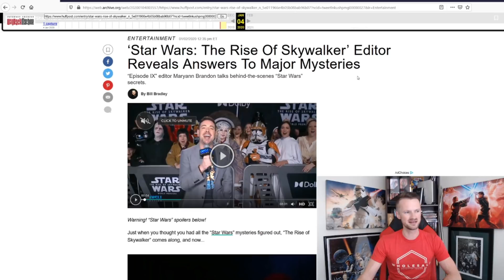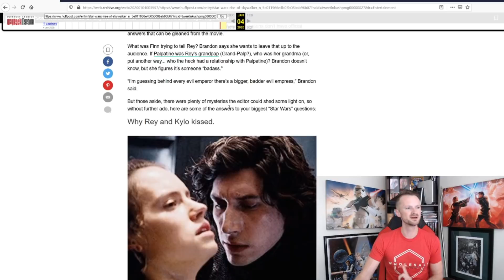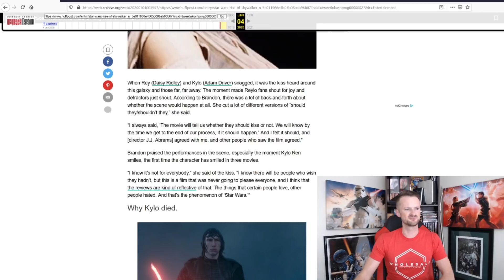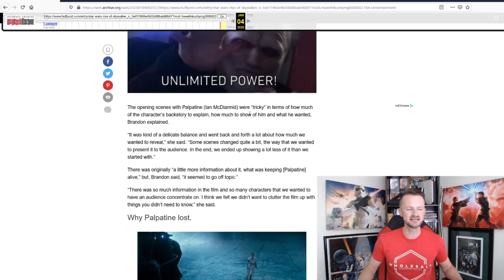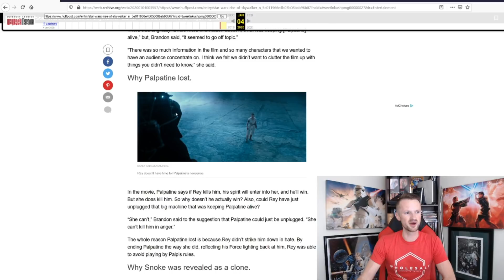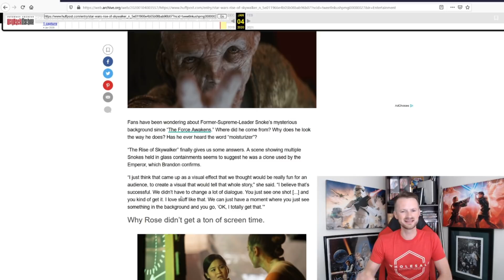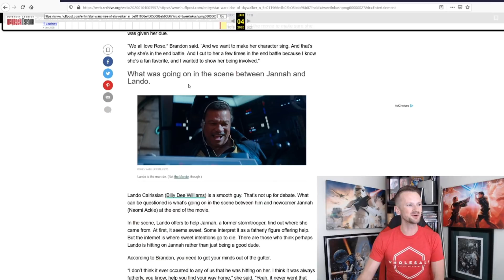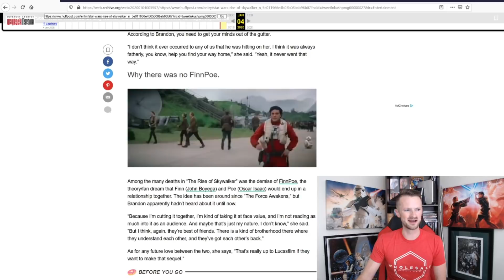"Explaining Palpatine Return Was Off Topic" Says Star Wars The Rise Of Skywalker Editor Says!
I didn't think anything could shock me about the development of Star Wars The Rise Of Skywalker, but I was wrong!  The editor tries to explain some of the questions that people have about this mess of a movie, including the question everyone is asking about how Palpatine is alive and how he survived.  But she says they cut the explanation because it would have been OFF TOPIC... Are you KIDDING me??